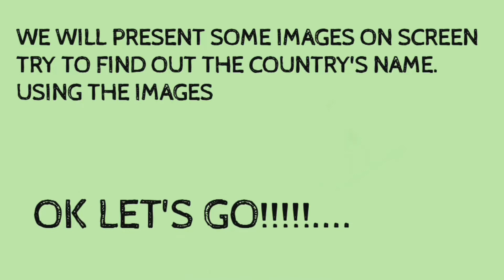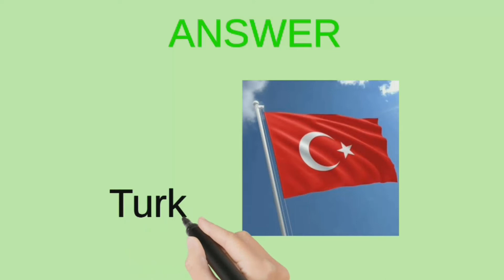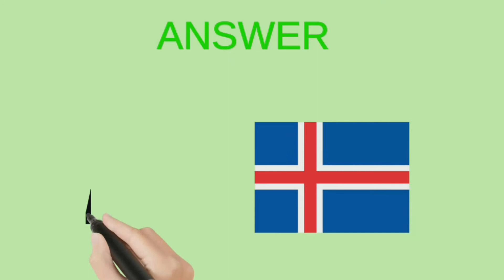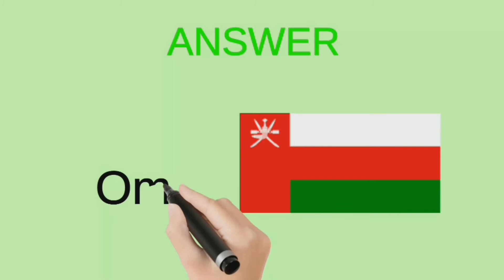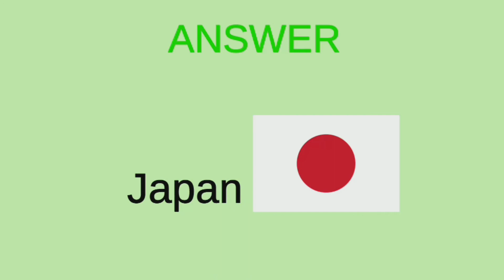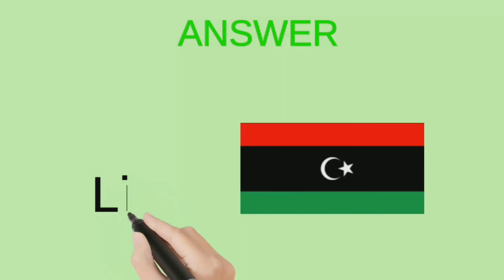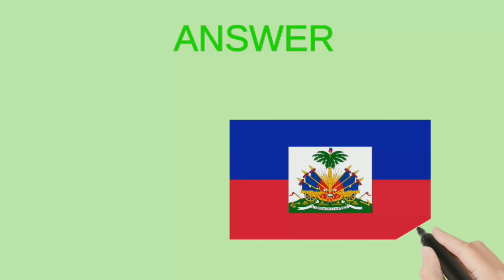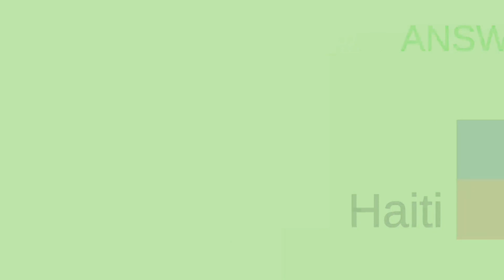Guess the country's name from the emojis | Fairworld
Try to find the country's name and comment down